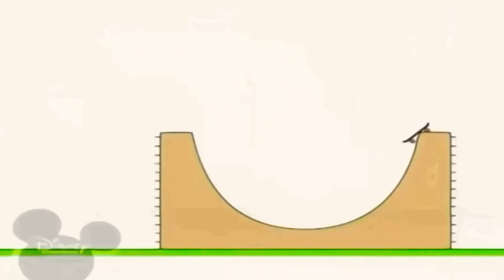7 липня 2021 р.